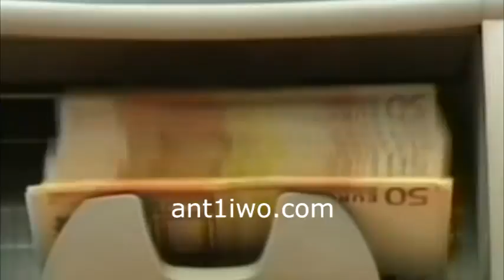Hmikratikoi Daneia 13 12